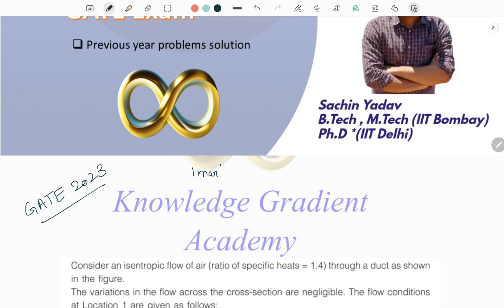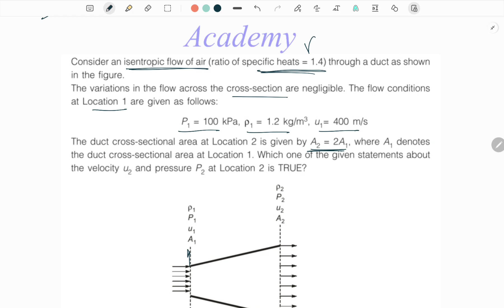GATE 2023 - FM - Flow through diverging duct | Sachin Yadav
Welcome to Knowledge Gradient Academy!

At Knowledge Gradient Academy, we are committed to providing you with a strong foundation and comprehensive understanding of the fundamental concepts required for the GATE, ESE, ISRO and other exams. With our experience and expertise gained from our IIT background, we aim to empower students like you to excel in these prestigious examinations.